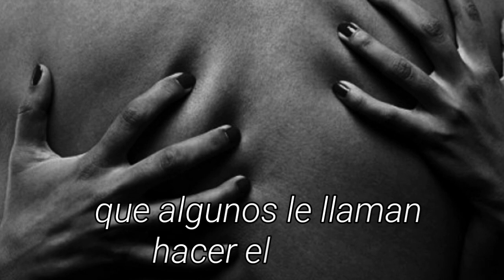🌷Frase de Amor -""Fuimos un desastre ... pero de esos placenteros, de esos que arrugan..."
Psicología "Fuimos un desastre ... pero de esos placenteros, de esos que arrugan sábanas, destruyen camas y terminan en el piso; exhaustos, acabados en silencio, un sólo sonido... el gemido final de aquel precioso acto que algunos le llaman hacer el amor. "